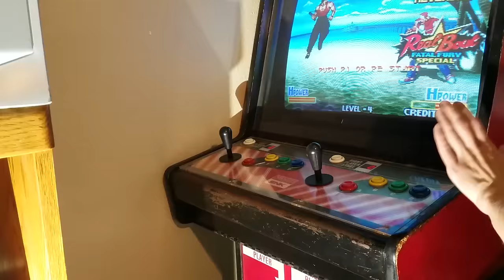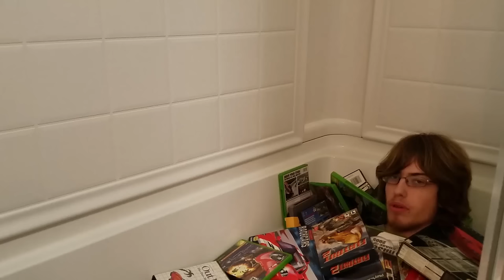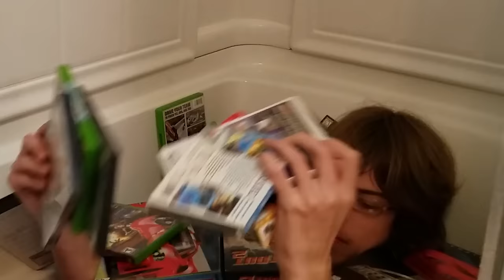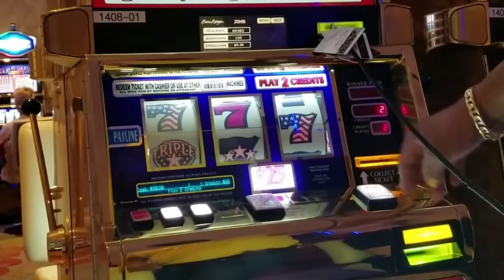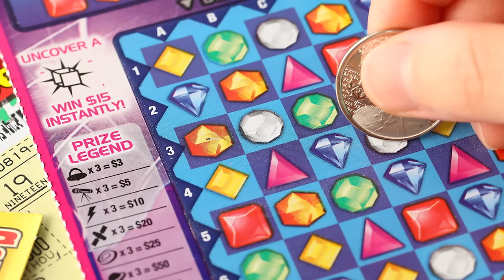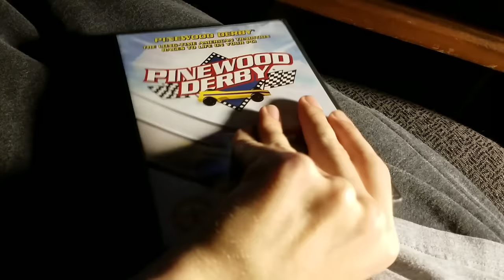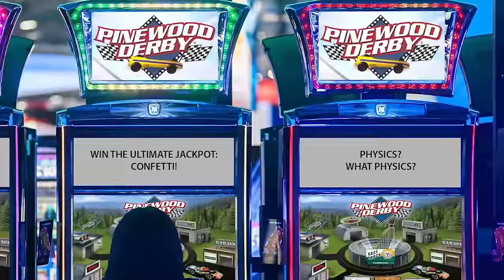Forgotten Games - Pinewood Derby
Episode 15 - The worst forgotten racing games marathon kicks off with Pinewood Derby! This game needs to be in casinos everywhere..

Featuring music from (in order of appearance)

Super Metroid - SNES
Mega Man 2 - NES
Dave Rodgers - Deja Vu (Initial D)
Adventure Island - NES
Pinewood Derby - PC
Banjo Kazooie - N64
Super Mario 3D World - Wii U
Spy Fox in Dry Cereal - PC
Steely Dan - Stand By The Seawall
Fortune Street - Wii
California Speed - Arcade